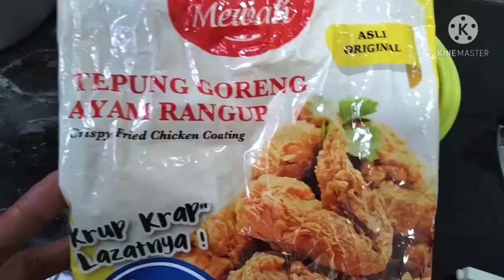Pop corn chicken (chinese style)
Thank you so much for supporting my utube channel..God bless you all..
If u are new to my utube channel please watch, like, comment, and SUBSCRIBE to my channel and don't forget to click the bell button below upon subscribing so that u will be always updated to my upcoming videos. thank you so much God bless you all.